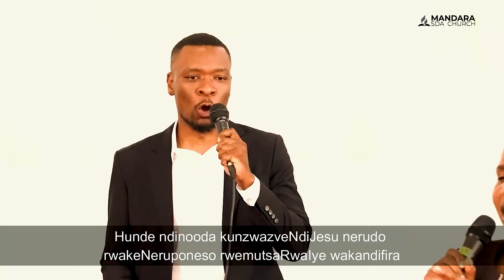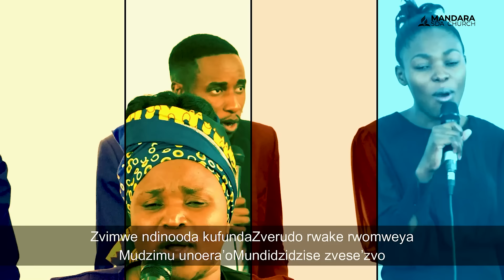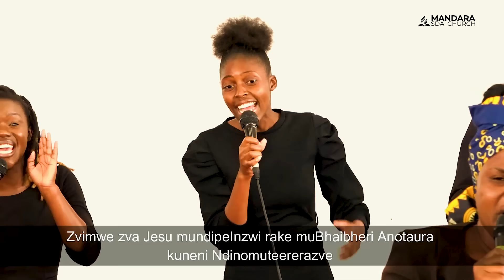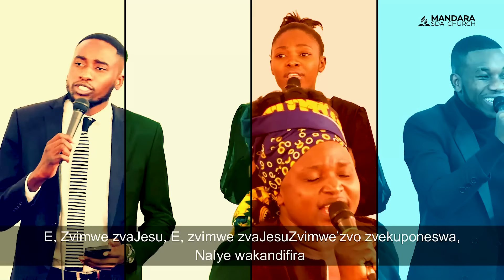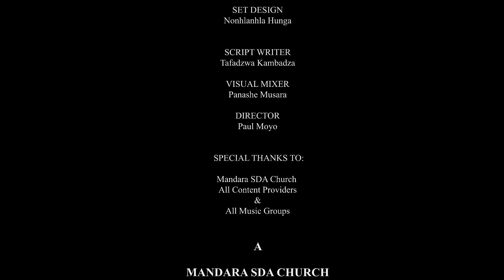Mandara SDA Church Mega Crusade || Day 9 ||Pastor H. Makuvire || Vaponeswa || 18/07/24